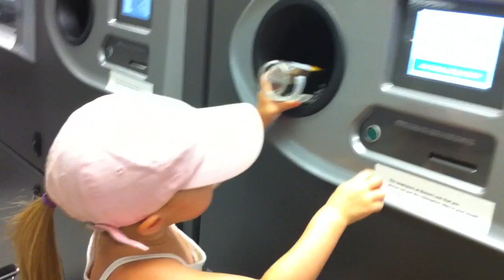Beer Money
Anna learns a great life lesson... recycle.